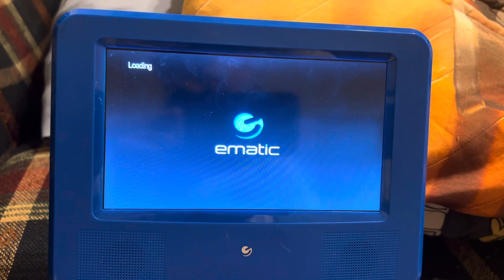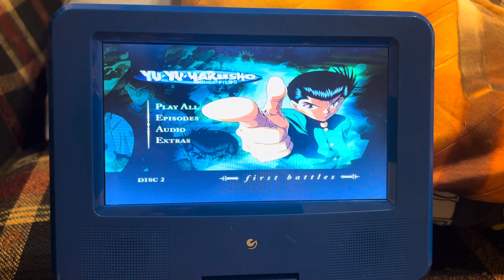Opening to yu yu hakusho season 1 2008 dvd (disc 2)